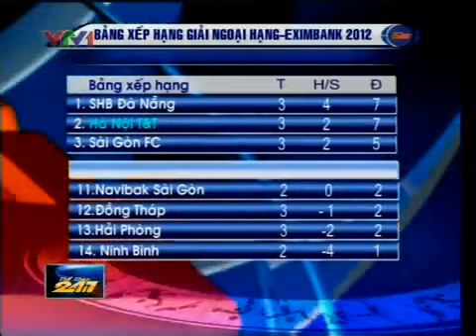Tổng hợp vòng 2 Super League 2012